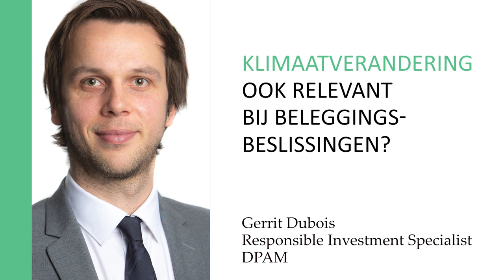Klimaatverandering ook relevant bij beleggingsbeslissingen?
We kunnen er niet om heen, duurzaam en maatschappelijk verantwoord beleggen zit in de lift. Maar hoe gaat dat concreet in zijn werk, bijvoorbeeld voor beleggers die een bijdrage willen leveren aan het halen van de klimaatdoelstellingen? Gerrit Dubois, Responsible Investment Specialist bij Degroof Petercam Asset Management, geeft tekst en uitleg.